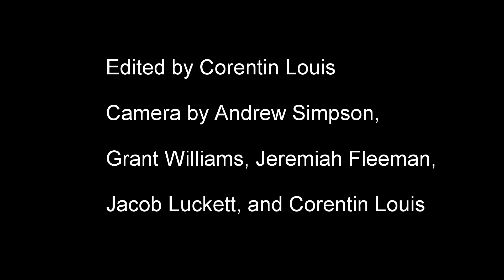University of Central Arkansas UCA open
This is episode 8 of Beautrack featuring the UCA team at a track meet at home with plenty of PRs to go around!